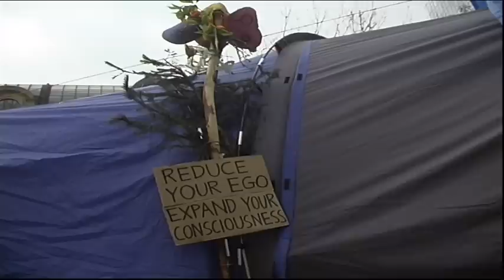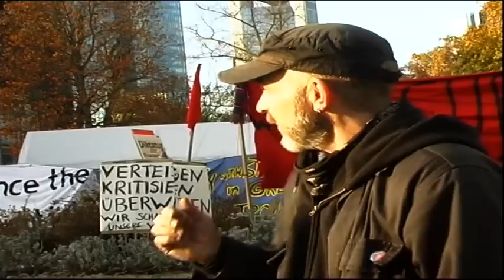Occupy-Adventskalender 11.Dezember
Occupy Frankfurt

eddy & chris
and jan und shinichi